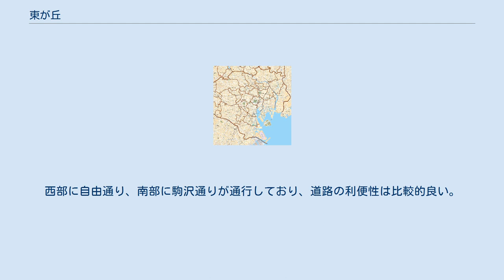東が丘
日本 」 東京都 」 目黒区 」 東が丘 東が丘（ひがしがおか）は、東京都目黒区の町名。
現行行政地名は東が丘一丁目および東が丘二丁目。
 目黒区の西部に位置する。
町域西部は世田谷区駒沢公園・駒沢にそれぞれ接し、駒沢オリンピック公園がすぐそばに位置する。
町域北部は世田谷区下馬に接する。
東部は柿の木坂、南部は八雲に接する。
 東が丘の地名は1964年7月に設けられた。
従前の町名は芳窪町・大原町。
東が丘の地域は古くから荏原郡衾村字東根の一部であり、その後は碑衾村大字衾字東大原、東上芳窪と呼称された。
このように「東」の文字が付近の地名に多数用いられたことから、東が丘に決定されたとされる。
 2021年（令和3年）4月1日現在の世帯数と人口は以下の通りである。
 町域内に鉄道駅は存在しない。
近隣の東急田園都市線駒沢大学駅、東急東横線都立大学駅などが利用可能である。
また、渋谷駅や田園調布駅からの路線バスを利用することもできる。
西部に自由通り、南部に駒沢通りが通行しており、道路の利便性は比較的良い。